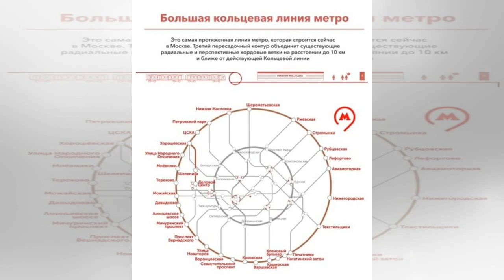Когда откроется северо-восточный участок большого метрокольца | TVRu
Строительство северо-восточного участка Большой кольцевой линии (БКЛ) Московского метрополитена будет частично завершено к концу следующего года. О ходе работ по возведению нового контура столичной подземки, а также ряда других значимых для города объектов, журналистам рассказал глава стройкомплекса...